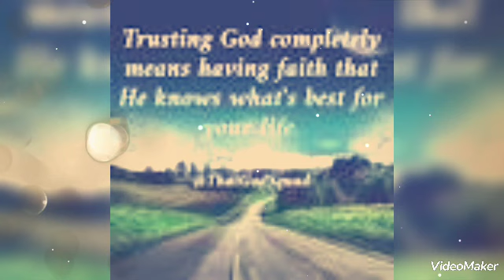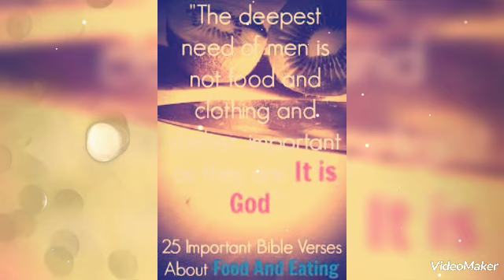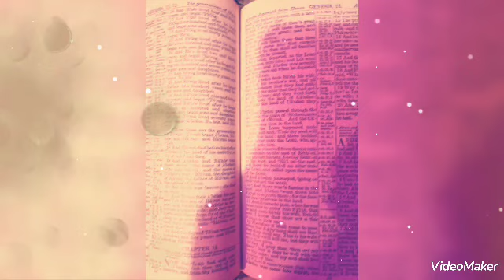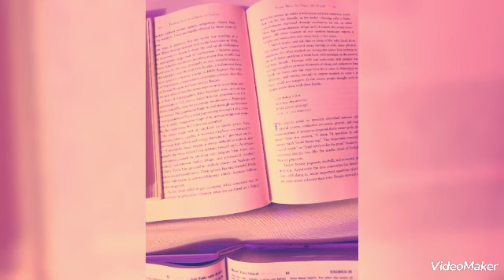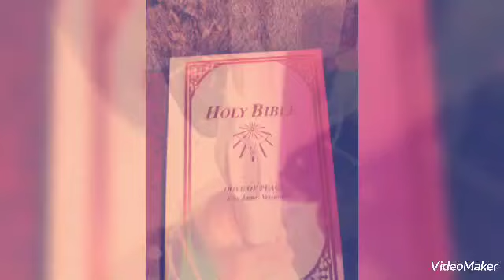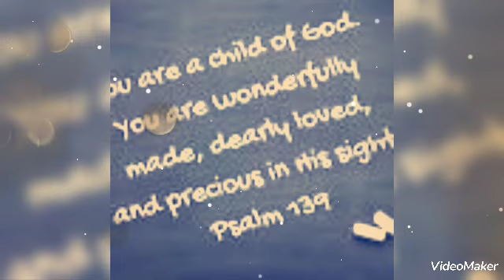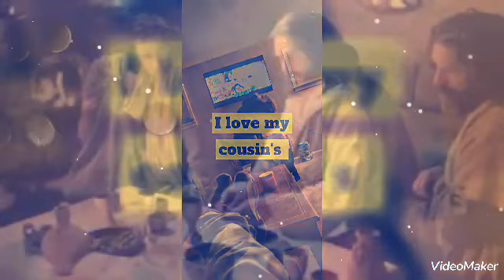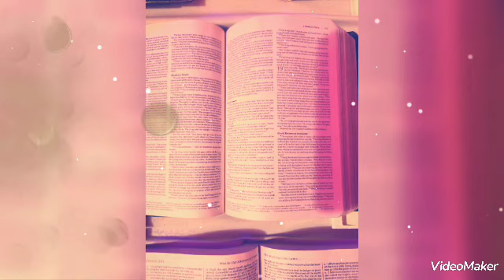from heaven, and I will forgive their sin and will heal their land. Now my eyes will be open